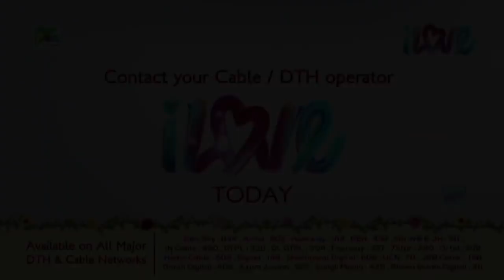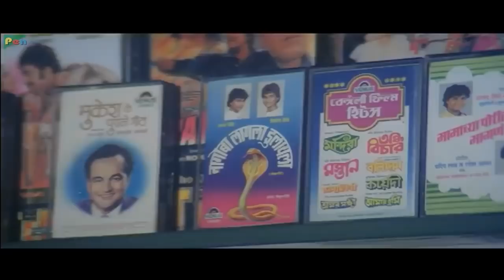Shafi Inamdar Birthday Special | Best Of Movie Scenes | Love | Full Hindi Movie